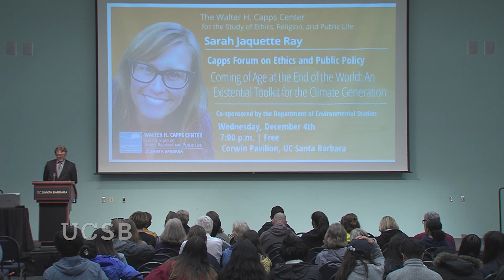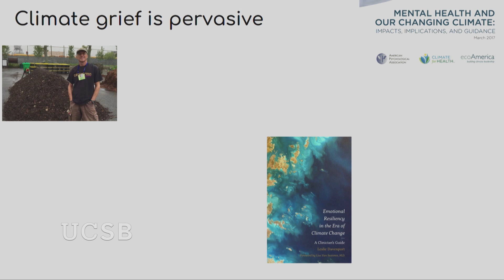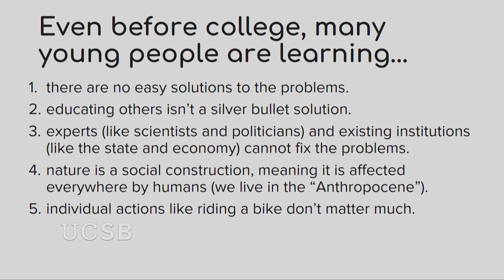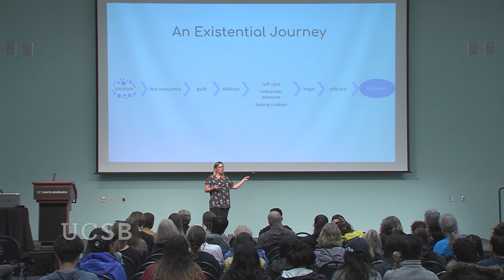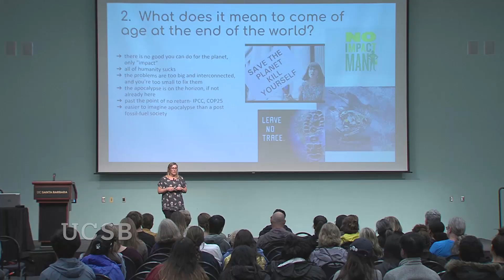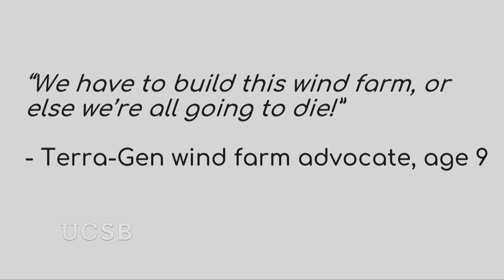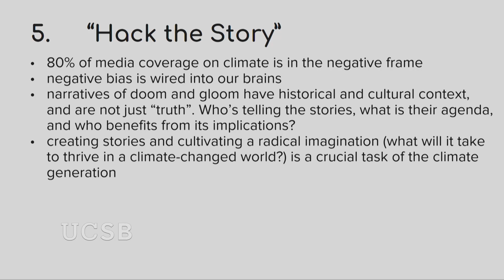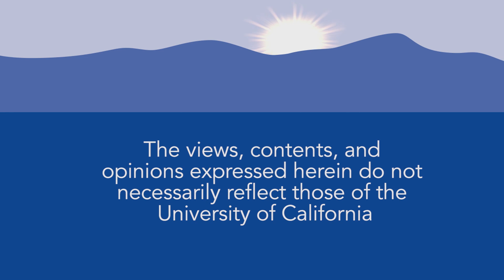Coming of Age at the End of the World: An Existential Toolkit for the Climate Generation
How should we teach depressing material about climate change and social injustice to college students  the very generation saddled with "fixing" all our
problems  in the current political and historical moment? Sarah Jaquette Ray, Humboldt State University, focuses on her ethnographic research and describes strategies for connecting students' emotional responses to the material in order to combat apathy and despair and to generate empowerment to effect positive change. She ends her talk by asking the audience to resist nihilism and misery in favor of feelings of hope and collective empowerment. Recorded on 12/04/2019. [3/2020] [Show ID: 35473]

More from: Ethics, Religion and Public Life: Walter H. Capps Center Series